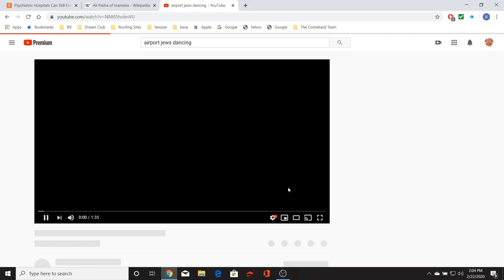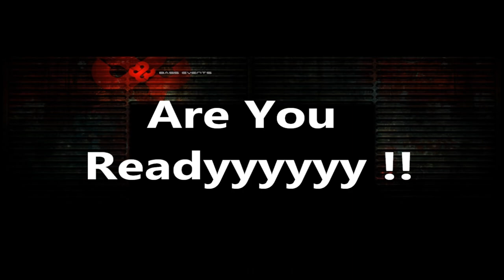JEWISH PEOPLE LOVE TO DANCE - Casual Encounters With Bek Lover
Bek Lover, host of Bek Lover & The Come Back Team, meets amazing people in the streets of New York, what starts off as a Casual encounter, blossoms into life long friendships. Bek Lover, talks to his two new friends, he just met last night. They talk about Jewish culture, the differences in sects and practices. This is just a highlight from the full episode being released soon.

If you enjoy content from Joe Rogan, Gary Vee, Tony Robbins, Steve Harvey, Eric Thomas, Joel Osteen, Daymond John, Joey Diaz, Mike Tyson, Valuetainment, Jordan Belfort, Les Brown, Bishop TD Jakes, and other amazing talk show and podcasts, then you will love
Bek Lover & The Come Back Team. A show that has inspiration and motivation embedded in it’s core, but has a whole lot of humor and emotion flowing from it.
Bek Lover, has recruited a team of other co-hosts who appear regularly to help him interview absolutely extraordinary people that tell their stories. Arthur Nascarella, the actor from,
“The Sopranos” and the show “Billions“, is just one of many co-hosts who regularly appears on, Bek Lover & The Come Back Team.

Attention: CONTENT PRODUCERS PLEASE FEEL FREE TO USE ANY OF OUR CLIPS OR VIDEOS FOR YOUR OWN CHANNELS, WEBSITES, AND SOCIAL MEDIA. ALL WE ASK IS THAT YOU GIVE CREDIT TO BEK LOVER & THE COME BACK TEAM in your descriptions. Please also tag our YouTube channel, Instagram, and website.

Bek Lover & The Come Back Team, has exceptional hosts who help interview extremely interesting people that have true stories of survival, winning, succeeding, and making real life come backs! If you like joerogan , vladtv , garyvee , lesbrown , ericthomas , and many other inspirational talk shows, than add us to your rotation, you will not be disappointed.

(Full Episodes)

(Episode Highlights)

(Podbean)

(iHeart Radio)

(Apple Podcast)

(Google Podcast)